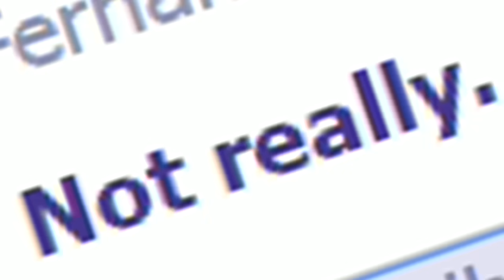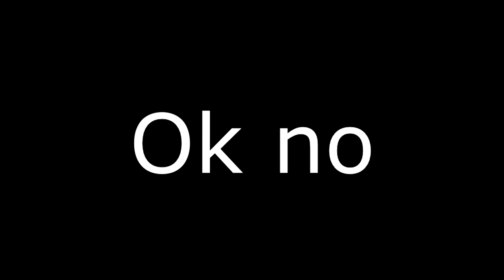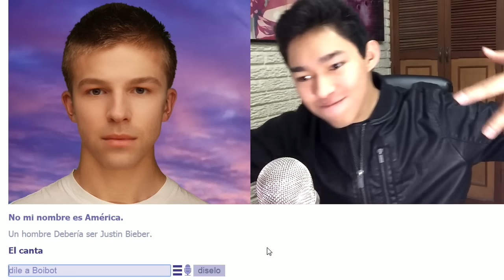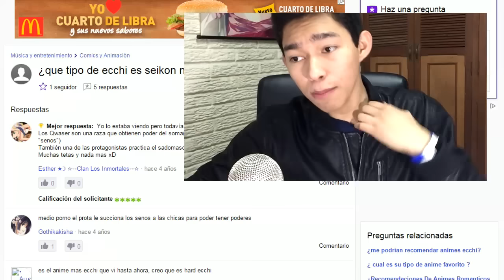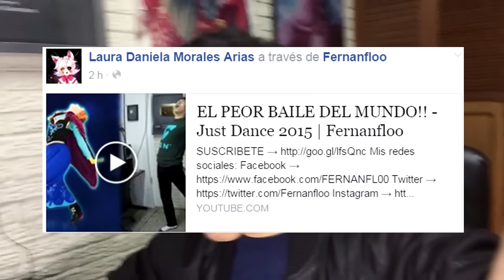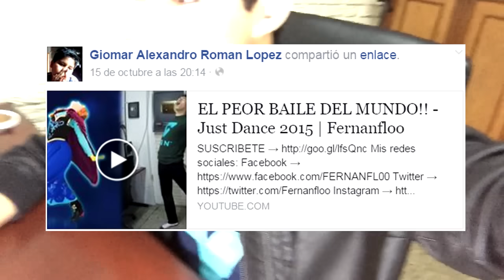HUMILLADO POR UN ROBOT !! - Boibot | Fernanfloo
Hola gente de youtube!!. El dia de hoy les traigo un gameplay de "Boibot". Boibot es un robot de inteligencia artificial que aprende de las conversaciones que tiene con los seres humanos. El día de hoy hablare con boibot, con esta simpática maquina que me humillara una y otra vez!!